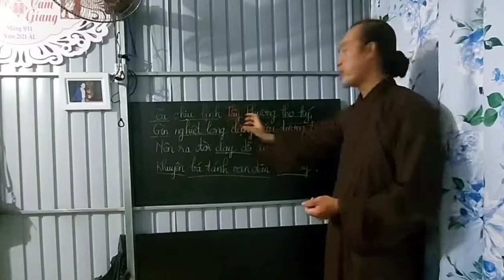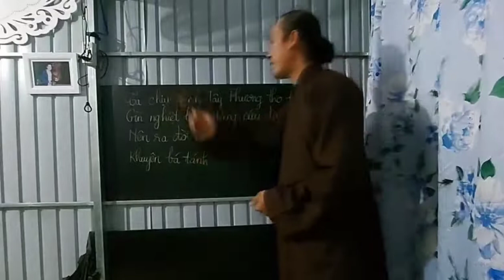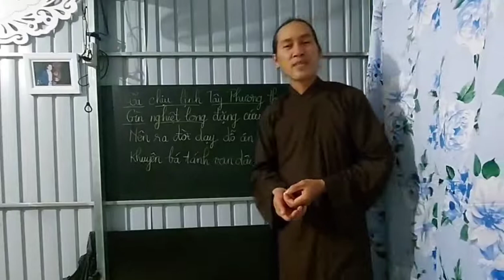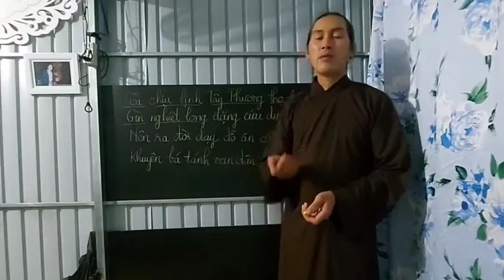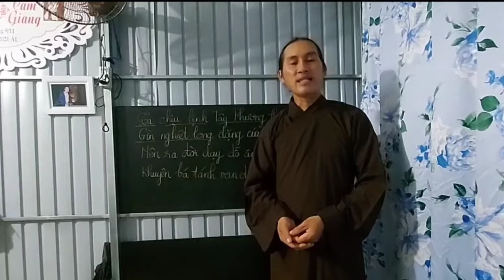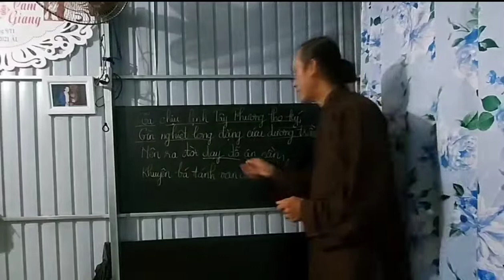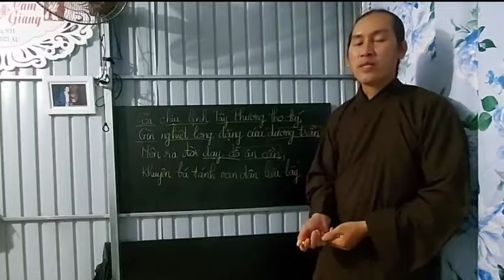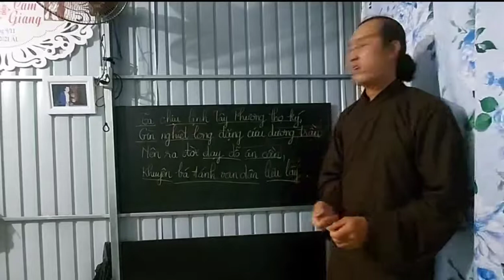Đức Thầy thâu phục ÔNG Năm Chèo-Thâu Long Ác Nghiệt- Gìn Nghiệt Long đặng cứu dương trần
Đệ Tú PGHH xin kính chào tất cả chư quí vị . Đệ Tú có làm kênh youtube chuyên về từ thiện và Phật pháp, rất mong cô bác anh chị em coi chương trình của đệ TÚ, giúp đỡ, chia sẽ, ủng hộ,hoan hỷ, hảo hòa, chúng ta cùng nhau làm cho chúng sanh an lạc. Cô bác anh chị em coi chương trình của đệ TÚ mọi người đăng ký và bấm chuông để ủng hộ đệ Tú nha mọi người. Rất cảm ơn quí vị.Nam Mô A Di Đà Phật. _()_ _()_ _()_ _()_